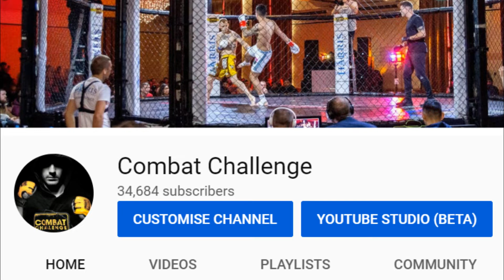WE ARE COMBAT CHALLENGE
Check out this highlight reel of some awesome finishes at the event.